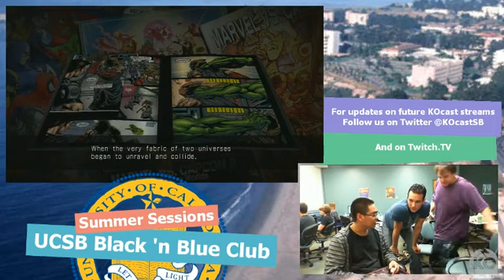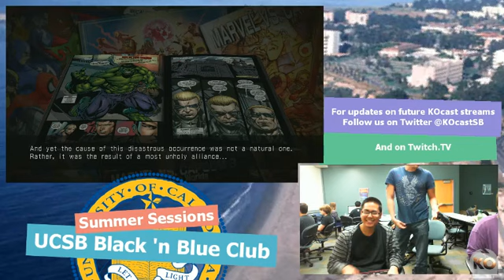UCSB UMVC3 Tournament (09.04.12) - 4 / 9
Black 'n Blue Club UMVC3 tournament at USCB.